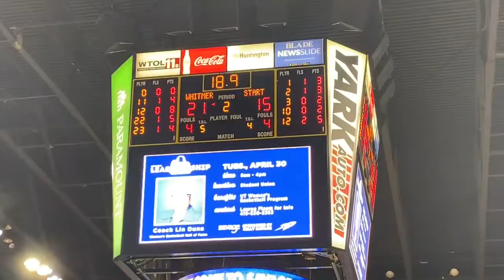Vlog #2 the battle of tremainsville